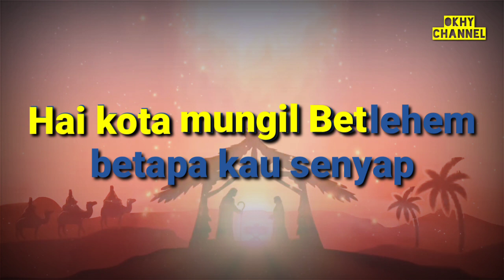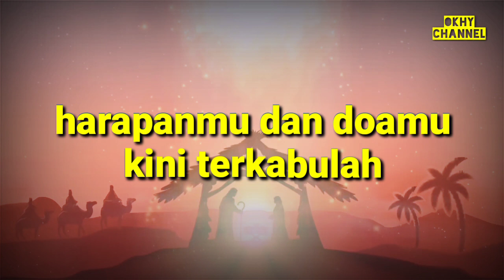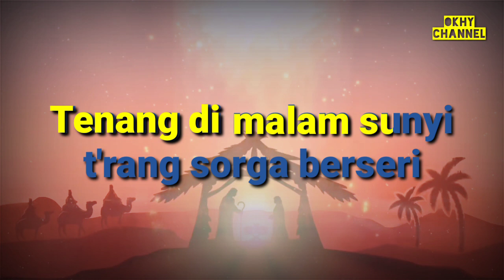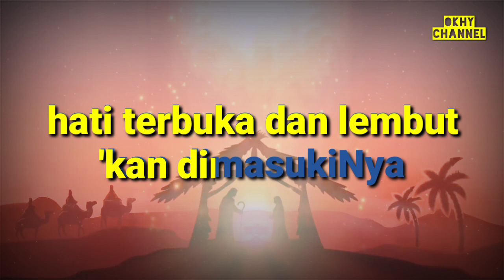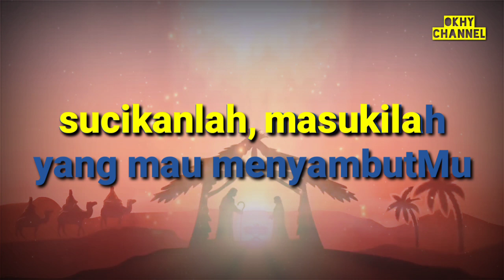KJ 94 ll HAI KOTA MUNGIL BETLEHEM ll NADA WANITA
komen dan share ke semua teman-teman seiman,
agar semakin banyak orang yang memuji dan
menyembah Tuhan dan mengalami keajaiban Firman
yang terkandung dalam setiap lagu pujian dan
penyembahan.

Jangan lupa menyalakan lonceng notifikasinya agar
saudara tidak ketinggalan update video karaoke rohani
terbaru dari channel ini.